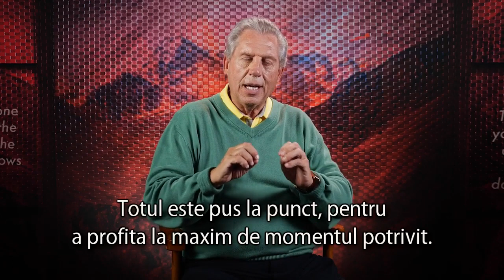Oportunitate - Minutul cu Maxwell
Tu ești pregătit?

Cel mai dinamic proiect de dezvoltare antreprenorială, personală și profesională existent în acest moment din lume. Cel mai mare eveniment anual de leadership, parte a acestui proiect global. Cele mai bune cursuri, predate de cei mai buni traineri, disponibile și în limba română. O comunitate cu peste 2.400 de membri în România și peste 45.000 la nivel global.
E momentul să vii și tu alături de noi. E momentul să faci pasul către nivelul următor. Acum e momentul tău!
MaxwellLeadership: Liderii excelează aici!
Intră pe și află mai multe.